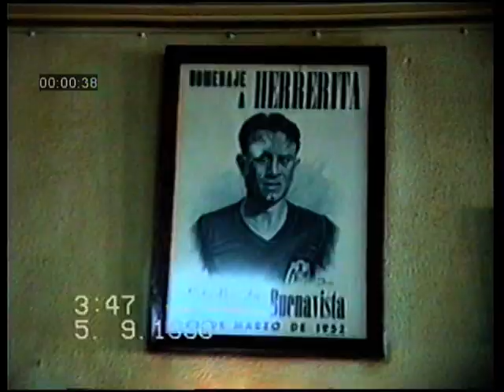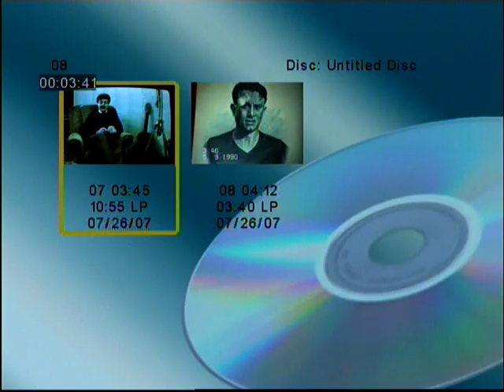Herrerita mejor futbolista asturiano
Fútbol